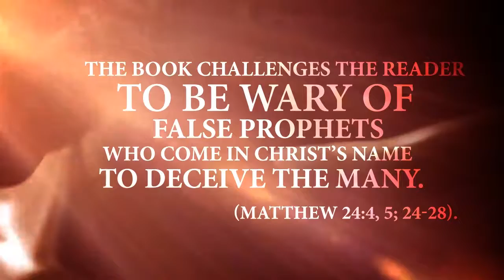Larry Ford - Understanding The "Beasts" of Revelation 13 (Book Trailer)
"Understanding The 'Beasts' of Revelation 13" is an in-depth inquiry about a certain prophetic mystery. The book is written by Larry Ford.